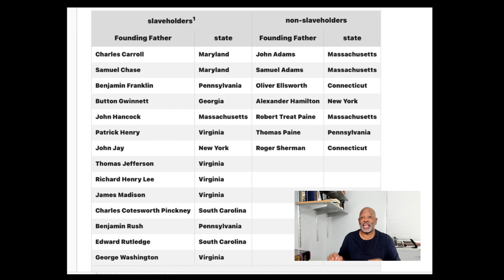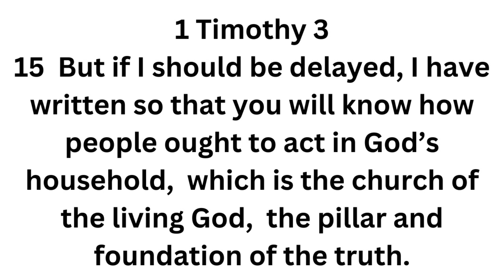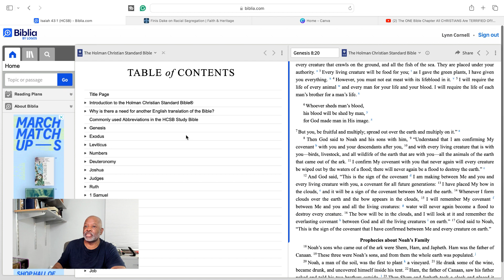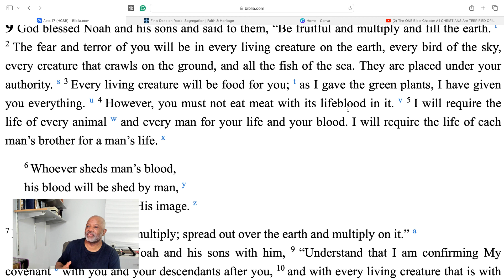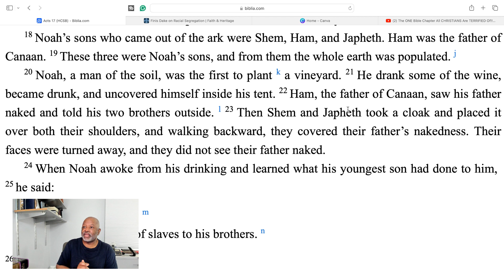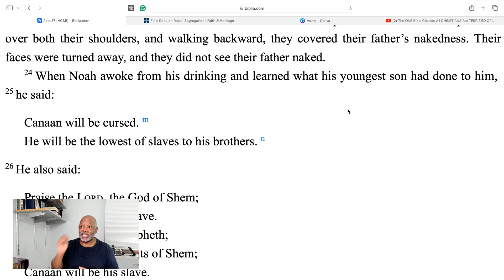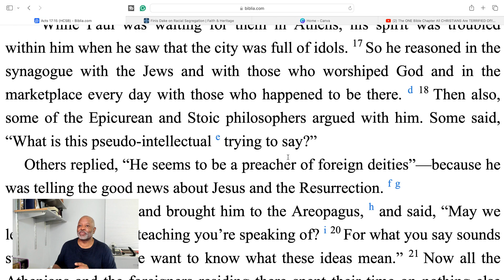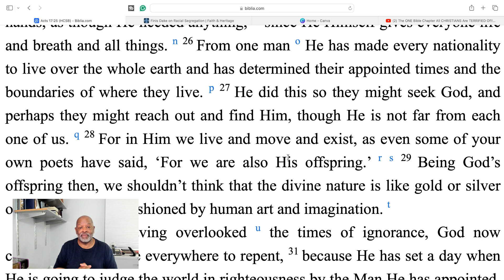Unveiling God's Views On Interracial Marriage Pt-2: Exposing The Roots Of Racism In The Church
Unveiling God's Views On Interracial Marriage Pt-2: Exposing The Roots Of Racism In The Church. Racism is the root of opposition to interracial marriage. Americans have never properly dealt with the mind conditioning that justified slavery and JIm Crow in  America. And worse of all is racism among Evangelical Christians who were/are complicit in America's involvement in the oppression of its citizens of color.